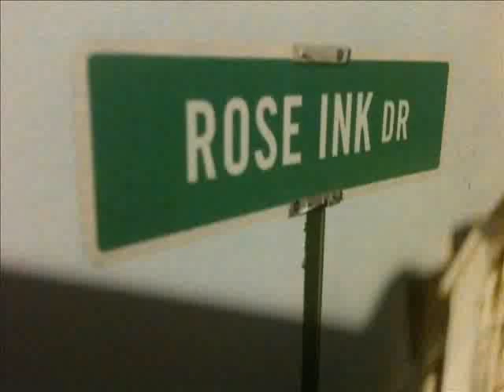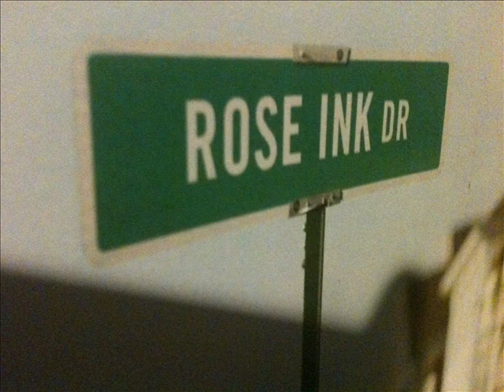We Gonna Get It Feat ScarZ Golden Child